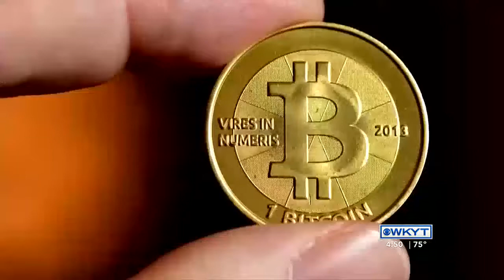Money Matters with Josh Smith - May 4, 2021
The Federal Reserve, or the Fed, was credited by Warren Buffet for “resurrecting” the economy after March 2020. But do you know what exactly the Fed does? Independent financial planner Josh Smith of Strategic Wealth Designers joined the newscast to discuss what the purpose of the Federal Deserve is and what exactly it does for the economy.

“The Federal Reserve is the central bank of the United States,” Smith says. “The Fed supervises the nation’s largest banks and provides financial services to the country. It is comprised of the Board of Governors, 12 regional Federal Reserve Banks, and the Federal Open Market Committee. Members of the Fed are appointed by Congress.”

The Fed is responsible for managing inflation. They promote maximum employment and stable interest rates. They set the fed funds rate which guides interest rates. The 12 Federal Reserve banks supervise commercial banks. As demonstrated with the pandemic, the Fed helps maintain the stability of the economy. The Fed also provides banking services.

“Cryptocurrency is not insured in the same way a dollar is,” Smith says. “This means your money isn’t protected in the same way which make cryptocurrency risky, as it is so speculative. The chair of the Federal Reserve, Jerome Powell, says the Fed is looking into if there is even a need for a central bank digital currency.”

The Fed directly impacts your life through stock and bond mutual funds and your loan rates. To see additional stories surrounding business and economic news for the Lexington area, and if you have a question for Josh send an email to .